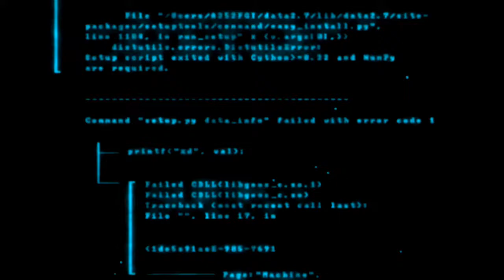how to take the current from salt water in Tamil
this is my video so no one should give any copyright to my video plz

                  than you

plz share and commend to the video